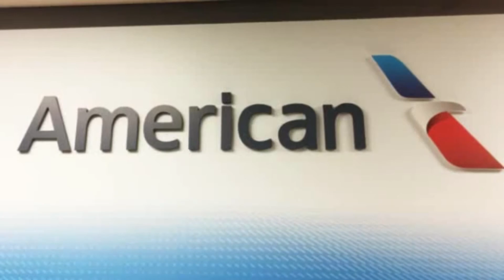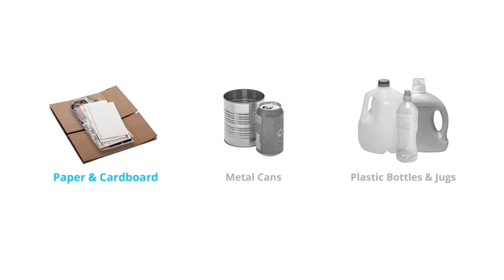Heart for the City Episode 56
This week's guests include: Thomas Roberts, VP/GM Isle Casino Hotel, Michelle Weidner, CFO, City of Waterloo, and Tom Schilke, President, Prairie Rapids Audubon Society